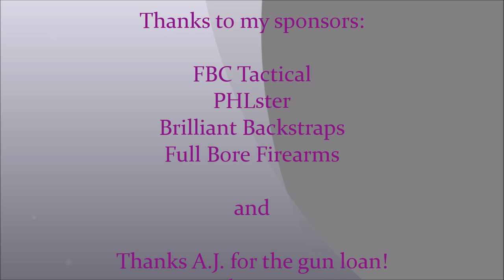USPSA at LPRGC - September 6, 2014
Open / U
(Note: Stage 1 dropped from match)